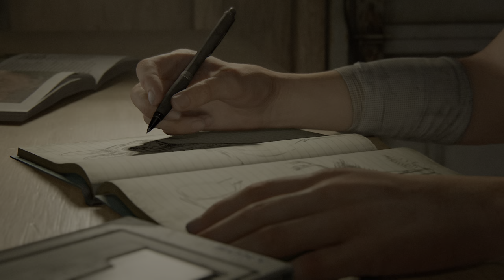The Last of Us™ Part II 20210730163641 - Opening Credits